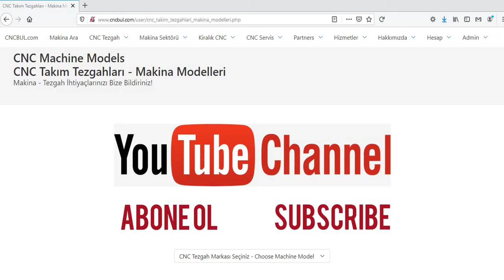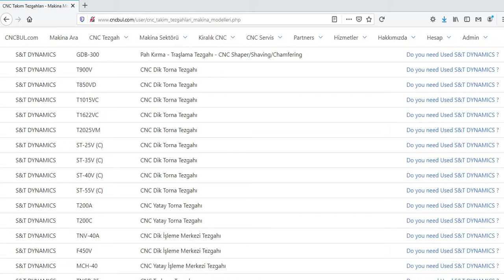S&T DYNAMICS MACHINE MODELS (CNC Machine Tools)